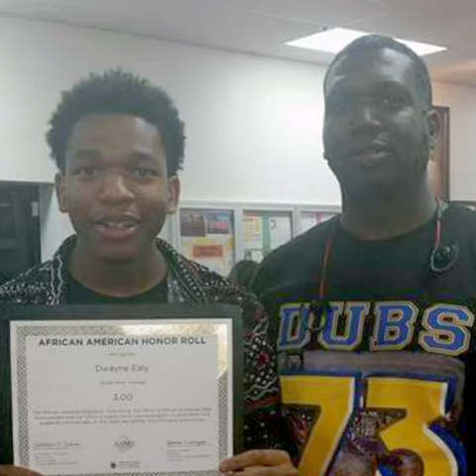Dwayne Ealy's story of "Fitting the Description"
Fitting the description is constantly used by police officers as a justification for harassing, brutalizing, threatening, and murdering Black people in America. Such  racist, violent behavior inflicts psychological trauma that is passed between generations, yet with no consequence to police who are "doing their job". We simply cannot let this continue. Watch Dwayne Ealy share his story about what happened when he and his son were simply waiting to get a hair cut.